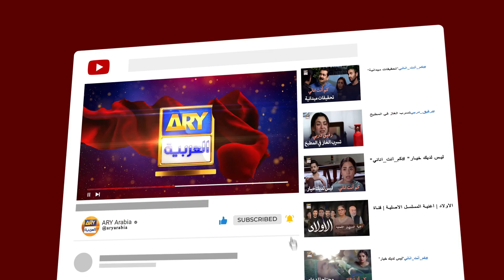لماذا لا نتقاسم الحزن؟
هي قصة مؤثرة ومتعلقة بأولئك الباكستانيين الذين يعيشون ويعملون خارج البلاد، بعيدًا عن أحبائهم.

طاقم الممثلين:
سرمد كهوست
شائستة لودهي
درفيشان
عفان وحيد
حماد شعيب
بشرى أنصاري
غوهر رشيد
عتيقة اورهو
عتابك محسن
حنا جاويد.